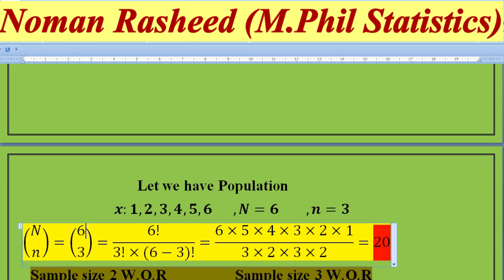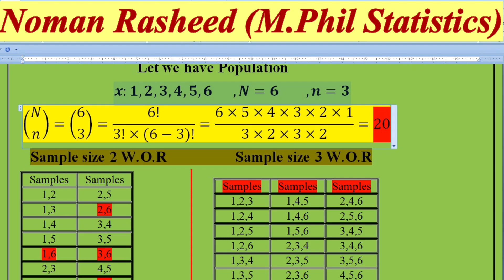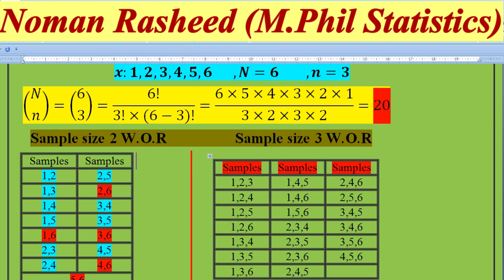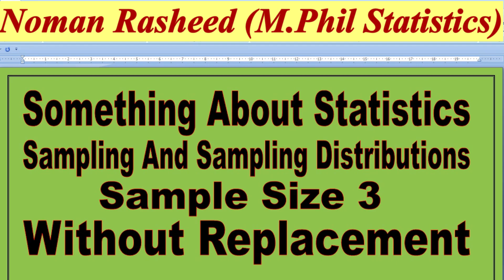Sampling And Sampling Distribution | Sample Size 3 Without Replacement | Something About Statistics